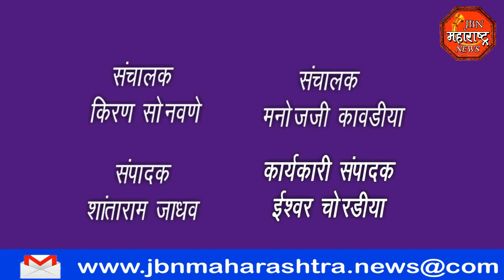jbn maharashtra news jalgaon